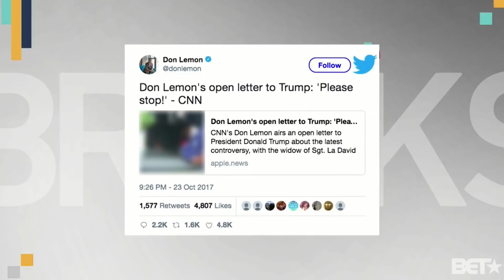Don Lemon Files Police Report Against Twitter Troll - BET Breaks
The CNN anchor takes action after getting death threats.